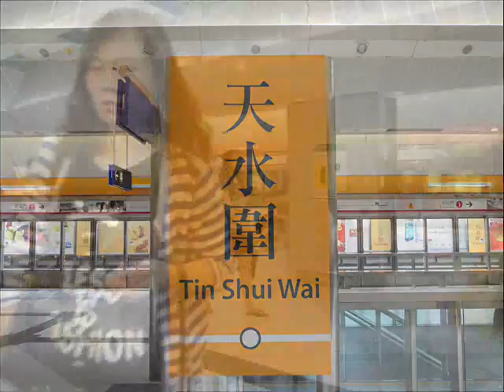【刻骨銘心】西鐵綫 P316 朗屏至天水圍(LOP-TIS)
西鐵綫SP1900(P316)行走西鐵綫朗屏站至天水圍站
本車為晚繁加班車，車序：034
可留意一下列車於通過中性區斷磁以及重新激磁時所發出的聲響
今日遇到愛車的那份喜悅，我一定不會忘記的！